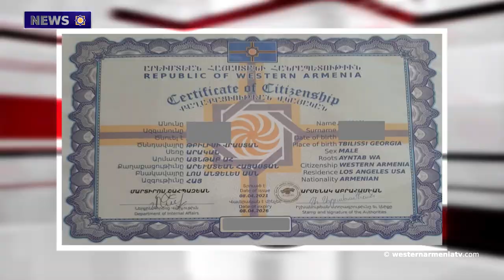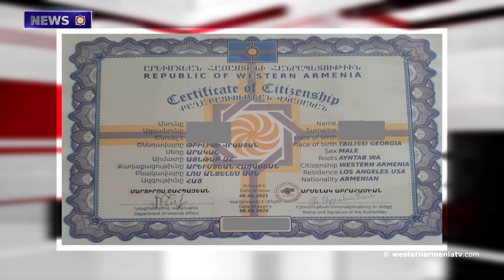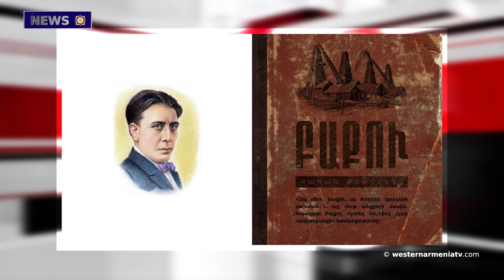Sights of Western Armenia.NEWS 14.04.2021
1.Referring to acquiring citizenship of The Republic of Western Armenia
2.The sitting of the Security Council of Western Armenia
3.Sights of Western Armenia: Haydarlar lake of Cilicia
4.OSCE Minsk Group Co-Chairs call on parties to resume dialogue under their auspices at earliest opportunity
5.Canada revokes military export permits to Turkey
6.Totovents' forbidden novel "Baku" to be published: It doesn’t mention Azerbaijan
7.Hayk Martirosyan as the winner of the Belgrade Chess Festival